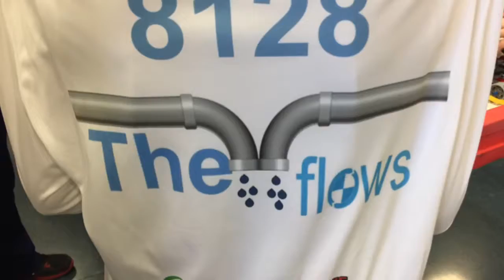Twin Bluff team takes part in Lego competition